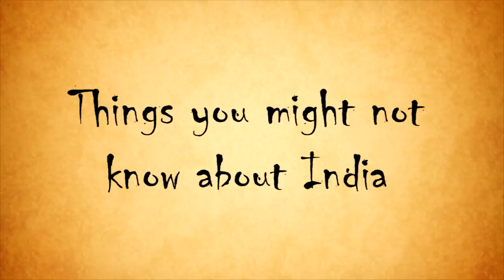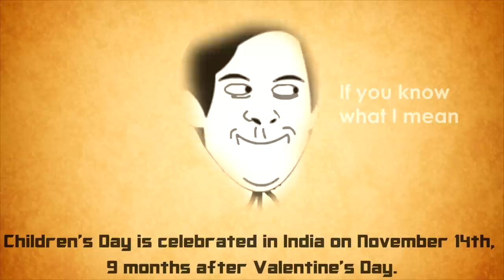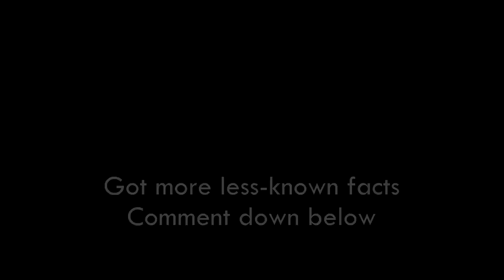16 Things you might not know about INDIA || Informative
The video contains some surprising as well as shocking facts about India .

Please let us know if any of our facts are inaccurate or wrong so that we can research and correct it if needed.

I hope you find it informative . If not please help us improve !

Note: All the facts are collected from different websites (particularly from factslides.com ) so we are not responsible if some or all of them are inaccurate or totally wrong .